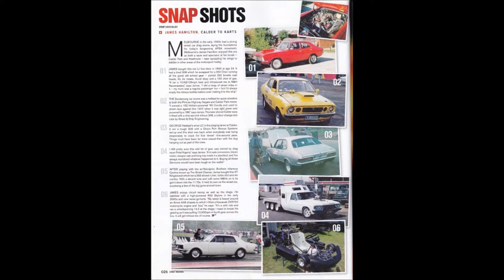james hamilton in Street Machine Magazine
Snap Shots article page 26, February 2014 issue.